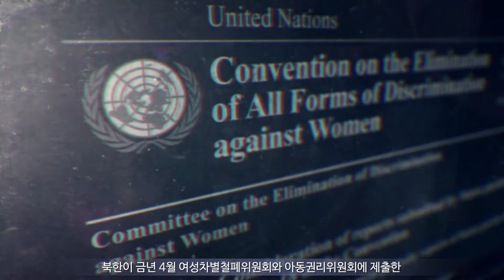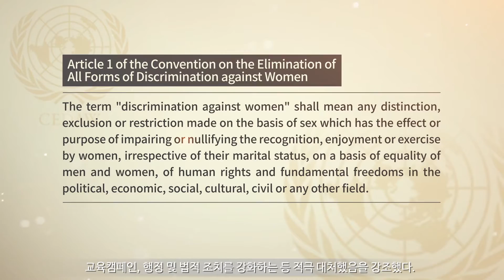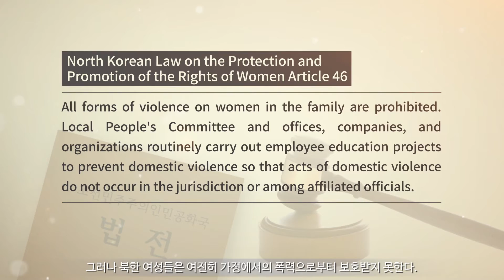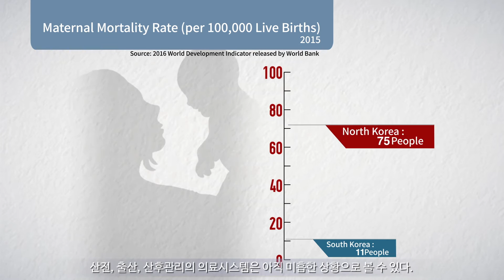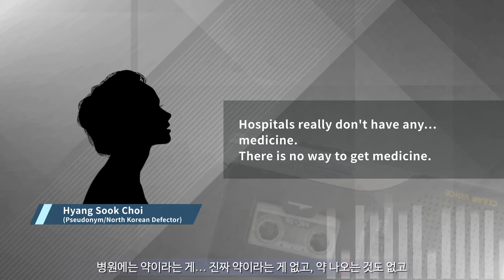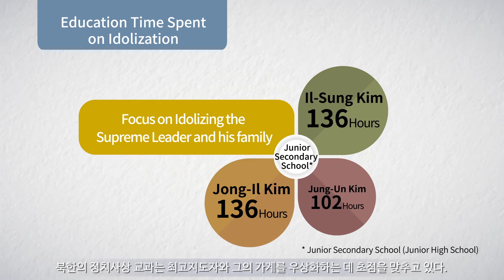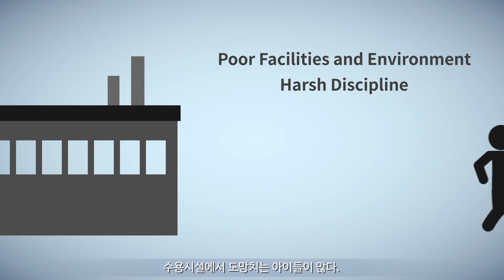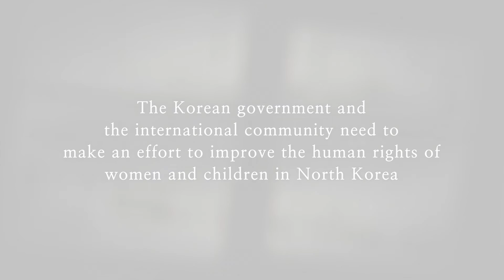Human Rights Situation of Women and Children in North Korea(Eng, Kor sub)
북한 여성·아동 인권 실태(영문,  한글자막) 동영상입니다.